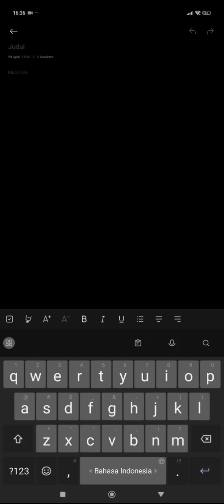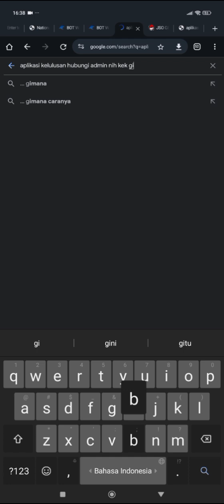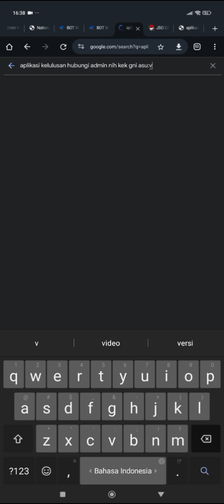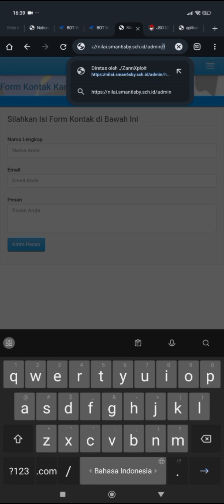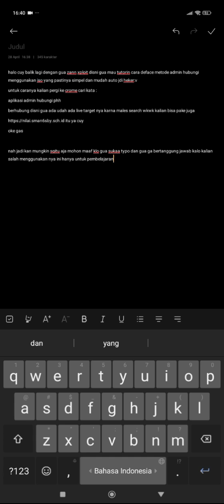TUTORIAL DEFACE WEB METODE JSO SCH.ID BAGI PEMULA !!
Halo balik lagi bersama gua ZannXploit lama ga muncul dimana bg? gw pensi wkwk Disini gua bakal up video lagi yaitu cara deface web metode JSO

Untuk bahan nya kalian bisa dengan web : jso generator cari aja di browser banyak

kalian cari hubungi kami/hubungi  atau simpel nya cari aja langsung aplikasi kelulusan hubungi admin

akan muncul semua situs nya dan kalian tinggal isi

jika sudah ganti dengan admin/hubungi.php

segitu aja Gua ZannXploit

komen
agar gua semangat bikin tutorial lainnya
thank to
ortu
all friends
allah my god
muhamad saw Nabiku